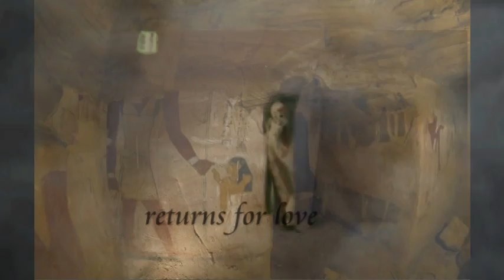The Legend of Kharis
Once upon a time, in the land of the pharaohs, valley of the kings, one remains eternal, returns for love, a love, he'll never have ~ The Legend of Kharis